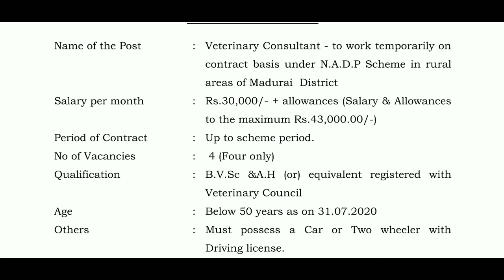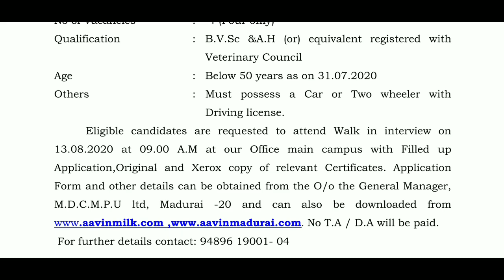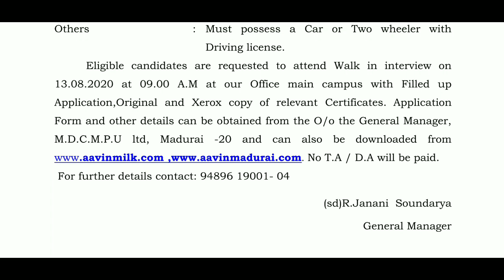தமிழக அரசின் ஆவின் பால் நிறுவனத்தில் வேலை 2020 l Aavin Recruitment 2020 l Aavin Jobs Tamil l